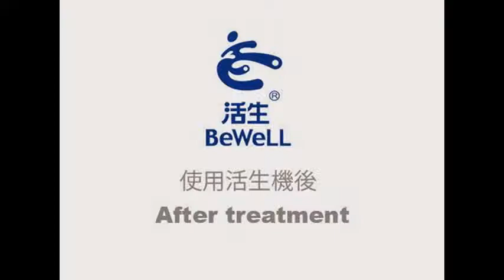CCC0602237 @2014.07.15 Recheck photos